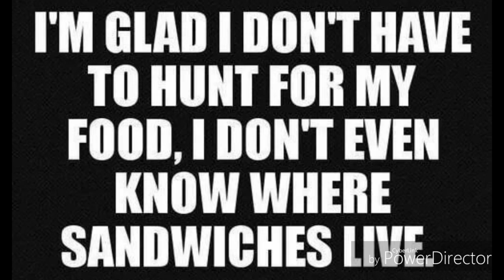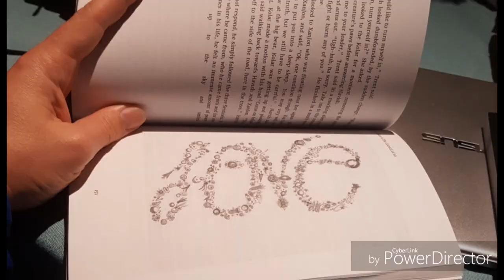Channel Description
Interesting. Fun. Weird. Trends. Magic. Laughter. Wild. Sexy. Hilarious. New.
Channel description, for everyone to know what the hell I am trying to doooooooooo.